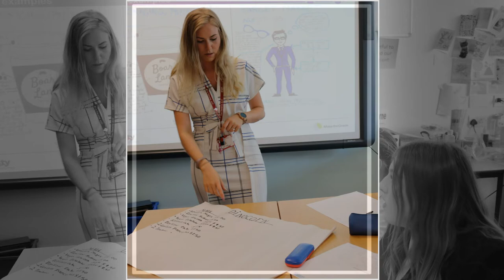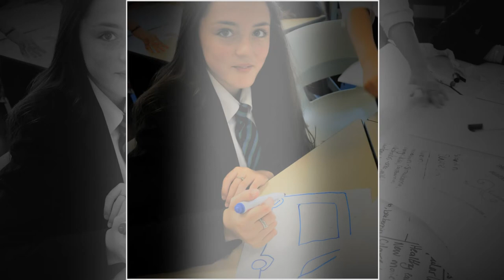Trinity Kitchen Enterprise Challenge 2018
Our Year 8 students participating in the Trinity Kitchen Enterprise Challange 2018